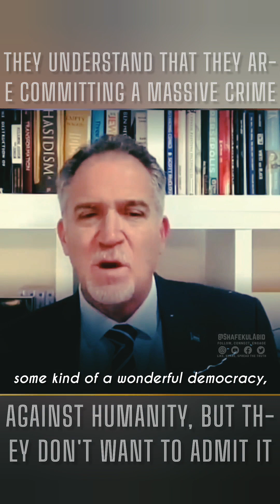Seems Like Their Crimes Has No Consequence!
For the Zi/onis/t, the problem is always in what you call them, not in what they do!